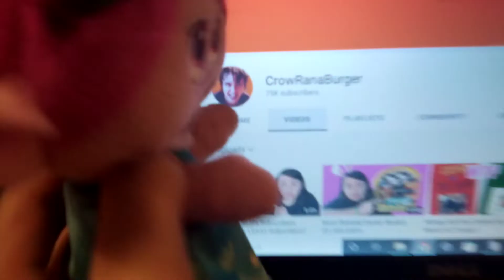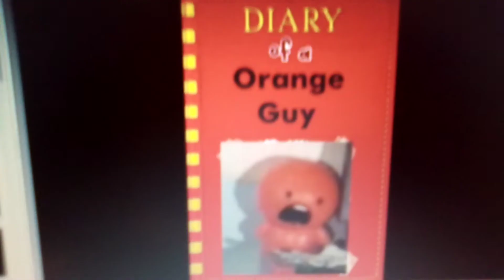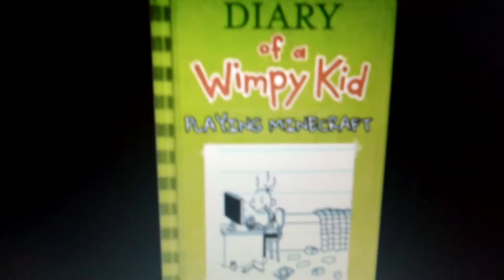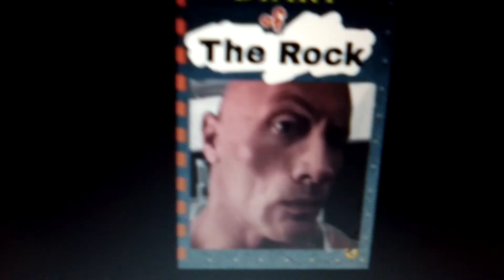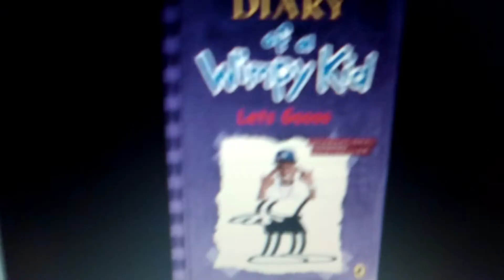POPPY REACT'S TO - WIMPY KID FAN COVER'S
poppy reacts to some weird wimpy kid covers

inspired by @CrowRanaBurger